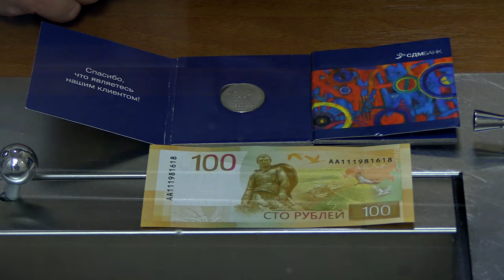Жители Твери не хотят расставаться с монетами